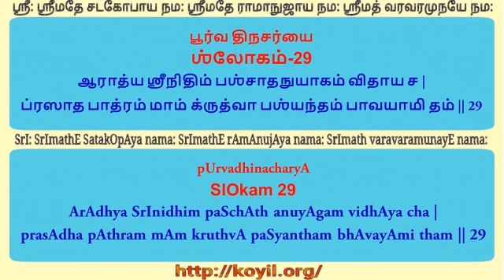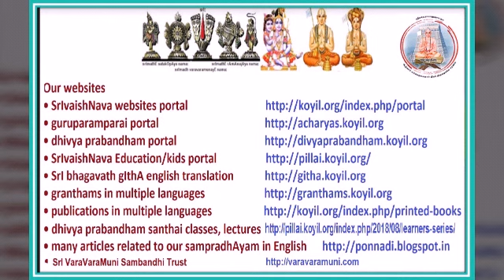ஸ்ரீ வரவரமுநி பூர்வ திநசர்யை - விளக்கவுரை - ஶ்லோகம் 28-29